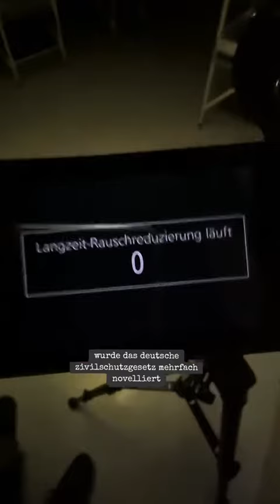Bunkerkrankenhaus lostplace bunker atomschutzbunker kalterkrieg lostplaces abandoned